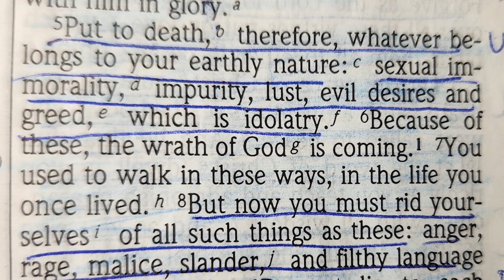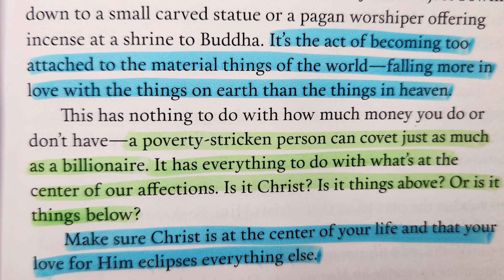“Strength for Today” 5-25 “Modern Idolatry” read by Nancy Stallard Colossians3:5 Dr. David Jeremiah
“Strength for Today” 5-25-24 “Modern Idolatry” read by Nancy based on            Colossians 3:5 written by Dr. David Jeremiah

Colossians 3:5 Put to death, therefore, whatever belongs to your earthly nature: sexual immorality, impurity, lust, evil desires and greed, which is idolatry.

Strength for Today, Dr. David Jeremiah, nancystallard, Godsword, Nancy’s morning meditations, Daily devotional, Turning Point, Bible study,